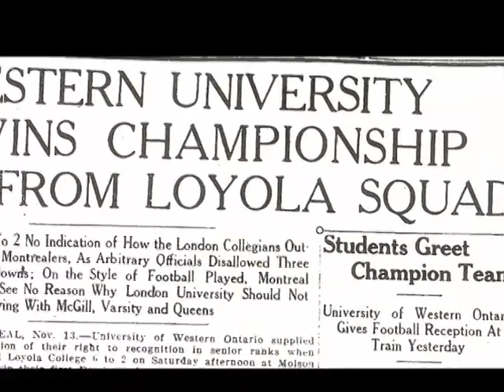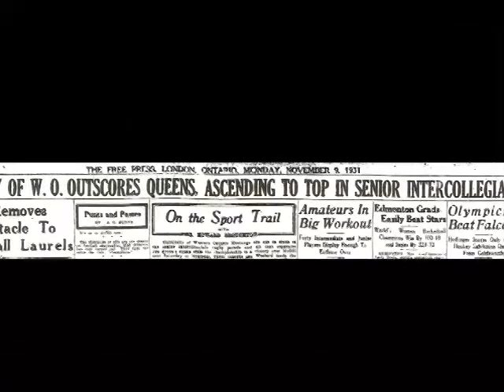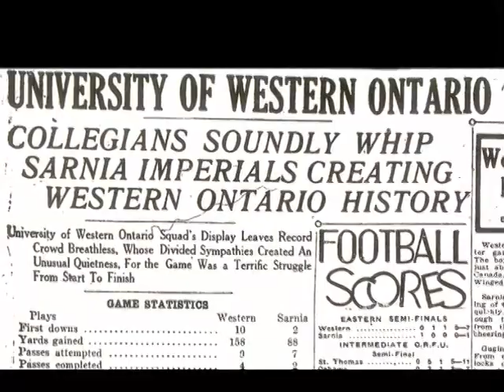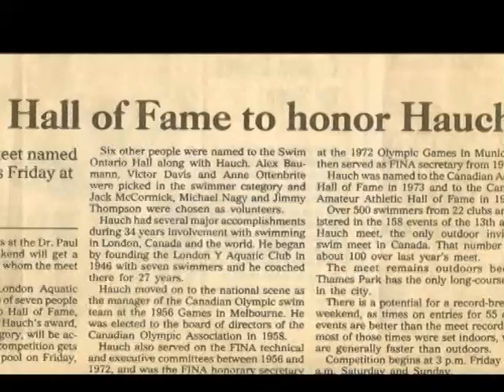Western Mustangs Football Paul Hauch Wall of Champions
Paul Hauch's induction video in to the Western Mustang Football Wall of Champions